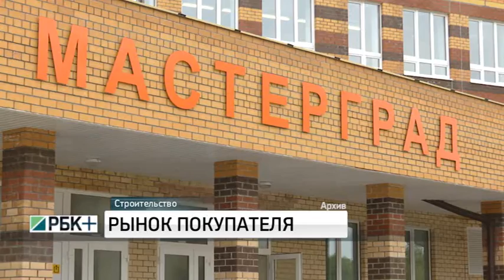СПЕЦИАЛЬНЫЙ РЕПОРТАЖ. РЫНОК ПОКУПАТЕЛЯ